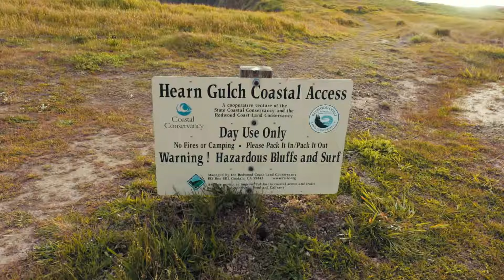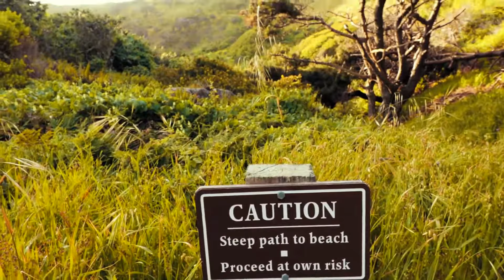Landscape Photography: Chasing Sunset [Hearn Gulch Beach]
Captured a beautiful seascape photo during sunset in a small, beautiful secluded beach in Gualala, California. I discovered this area by mistake...and I'm glad I did.

Tools I used in this video:

1) Sony A7RII
2) Sony 55mm F1.8 Sonnar T FE ZA Full Frame Prime Lens - Fixed
3) Zeiss Batis Lens 2/25
4) Neewer Slim 67MM Neutral Density ND 1000 Camera Lens Filter 10 Stop Optical Glass and Matte Black Flame
5) BONFOTO Carbon Fiber B671C Lightweight Portable Camera Travel Tripod with Ball Head for DSLR (Bronze Grey)